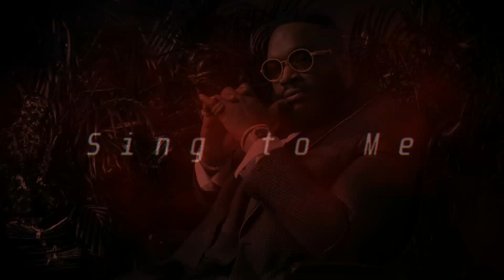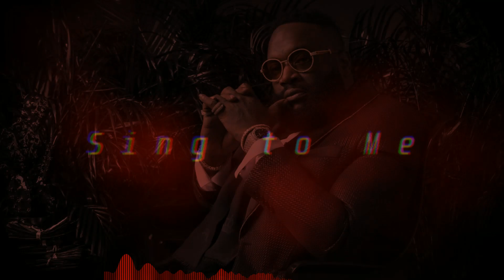Rick Ross x Jack Harlow Type Beat - Sing To Me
- Must credit: (Prod. HoopstarBeatz)
- Must credit: (Prod. KXVI